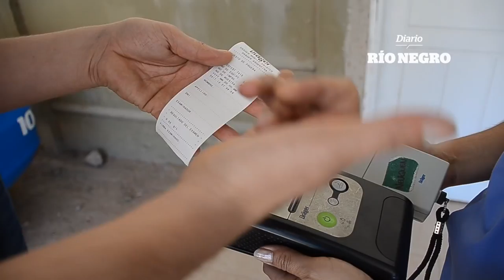Probamos el alcoholímetro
Filmación: Mauro Pérez.-